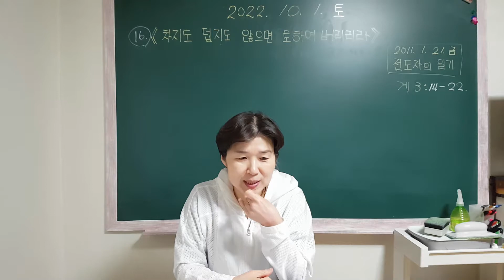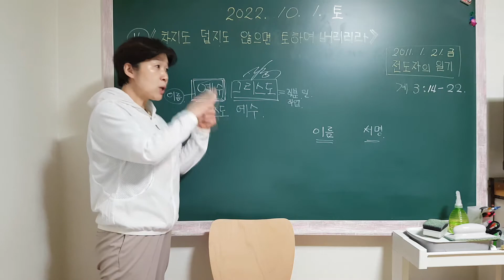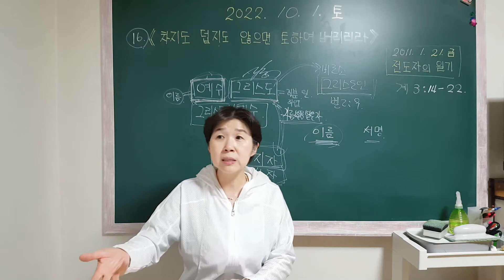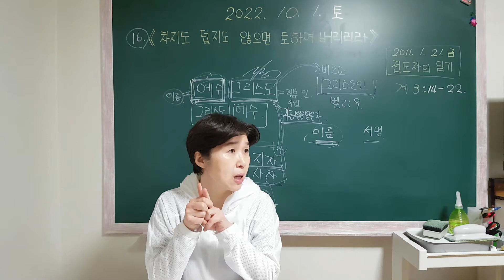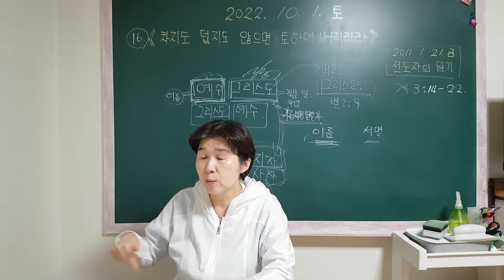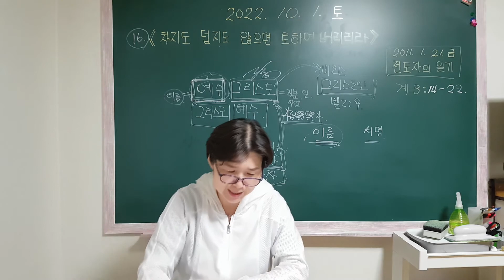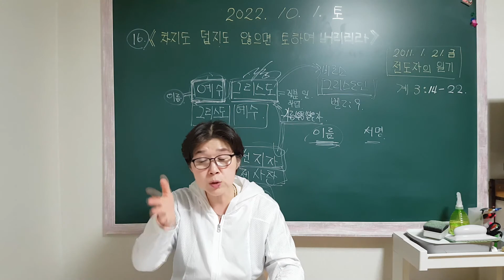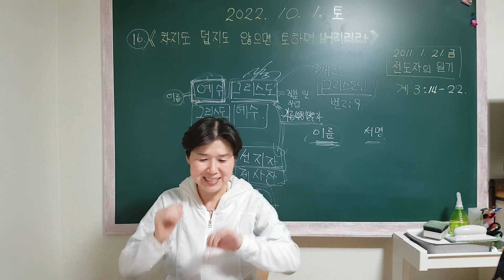16. 차지도 덥지도 않으면 토하여 버리리라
《제 155차 움직이는 방주교회 선교여행》- 세상에서 제일 작은 미니어쳐 교회. 구름기둥 불기둥.. 성령의 인도를 따라 움직이는 광야의 장막성전. 홍수시대 살아남는 물에 뜨는 방주교회. 사도행전의 미션홈교회.

■ 임하나 9, 10번째 사역
■ 양혜진 3주년 영적생일

■ 일시:
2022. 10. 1. 토. ~ 1. 2. 일.

■ 예배와 1박 합숙장소:
갈산리 이정원 기숙사

□ 방주 탑승자: 5명.
♧ (요게벳-예비사역자): 2명.
박성희. 양혜진.

♧ (베이비 모세-사역대상자): 2명. 이정원. 임하나.

♧ 이번주 까메오 출연: 1명.
김회빈(양혜진 신랑)
- 통진 콩시루 갈비집 (주일)

□ 구명보트 탑승자: 3명.
박경태. 석지혜. 김성수.
■ 포럼과 메시지 내용:
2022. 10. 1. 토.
○ 포럼 1-
[평강공주 혜진이모는 회빈삼촌을 기필코 온달장군으로 세울겁니다]
(01:12:15)

○ 포럼 2-
[나폴레옹 임! 이 산이 아닌개벼. 이 길이 아닌개벼. 하나 땜시 달밤 걷기운동] (51:20)

○ 포럼 3-
[음악회 보고 와서 밤 11시. 김치부침개 먹고 예배합시다~]
(47:05)

○ 포럼 4-
[12시가 다 되어 성희이모 가방 가지러 북변동으로 go! 하나챤스 쓰기] (27:45)

○ 포럼 5-
[하나가 티볼리3 싸게 구입하게 된 사연] (40:02)

○ 예배. 말씀 1-
16. [○차지도 덥지도 않으면 토하여 버리리라] (01:11:12)
-{2011년 1월 21일 금. 전도자의 일기}

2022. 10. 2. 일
○ 포럼 6-
[회빈삼촌 만나러 갑니다~]
(36:01)

○ 포럼 7-
[방구 경연대회 1등한 정원오빠 외할아버지 방귀. 빠락 빠락 빠락~] (57:36)

○ 포럼 8-
[오늘은 회빈삼촌이 돼지갈비 쏜다. 혜진이 만남 3주년 기념]
(01:25:35)

○ 포럼 9-
[하나는 정원이의 하나님 되십니다] (29:39)

○ 예배. 말씀 2-
17. [○목회 동력하는 사모의 모델 VS 목회 방해하는 사모의 모델] (01:34:19)
-{2011년 1월 22일 토. 전도자의 일기}

오전 혜진이랑 SAUNA.
혜진이 만난지 3주년 "무슨 선물 하면 좋을까요?" 계속 묻고 있었는데 답이 없으시더니 사우나 도중 하나님께서 "선물을 왜 니가 하니? 혜진이가 해야지" 하신다. 그 이야기를 혜진이한테 하니 이미 상품권 응답이 왔는데 안쓰고 있었다는 이야기를 한다.

사우나 후 혜진이랑 이마트 가서 혜진이가 회사에서 받은 신세계 상품권으로 자주에서 속옷 선물 받게 됨. 둘이서 장보고 피자 먹고 5시30분 기숙사 도착.

하나가 강화에 제22회. 삼랑성 역사문화 축제인 [전등사 가을 음악회] 가자고 권유. 기숙사 도착하자마자 하나 차로 강화 전등사로 출발했다.

10여년 전 선교사훈련원에서 만난 예원교회 지인숙 권사를 통해 만나게 하셨던 강화 길상리에 있는 우량교회 이희란 사모님 만남이 주마등처럼 생각나게 하심. 이번주 메시지도 마침 이희란 사모님 이야기다.

깜깜한 밤중 돌아오는 길 차를 주차한 곳을 착각하여 하나를 열심히 쫓아갔는데 반대 방향으로 열심히 가다가 이 길이 아닌개벼~ 하는 우리 하나 덕분에 빠꾸또~ㅋㅋ 한밤중 똥개훈련..

기숙사 도착하니 11시. 집에 와서 김치부침개로 저녁을 떼우고 12시가 다 되어 예배를 드리니 정원이도 하나도 헤드빙빙이다.

이번주 메시지. 11년전 전도자의 일기. 2011년 1월 21일 금 ~  22일 토요일 일기내용.

성경을 통해 항상 두 인물을 비교해 가시는 하나님..

동생 아벨 VS 형 가인
셈. 야벳 VS 함
아브라함 VS 조카 롯
동생 이삭 VS 형 이스마엘
동생 야곱 VS 형 에서
동생 요셉 VS 10명의 형들
모세 VS 아론. 미리암.
2대왕 다윗 VS 1대왕 사울
바울 VS 12제자
브리스길라 아굴라 부부 VS 아나니아 삽비라 부부

전도현장에서 만난 강화 우량교회 김병섭 목사님 짝 이희란 사모님 VS 길동 산울교회 김완식 목사님 짝 김차선 사모님..

처음 나를 만났을 때 잘 훈련된 전도자 집사님 앞에 목사 사모라는 이름표 내려놓고 발밑에서 배우겠다는 세례요한 같은 고백을 했지만 목사 사모라는 권위를 끝내 내려놓지 못하고 전도자를 교회부흥의 수단으로 이용하려 하심으로 그  고백을 행함으로 보이지 못하신 김차선 사모님..

주는 그리스도 살아계신 하나님의 아들이라고 고백한 베드로가 그 입술의 고백이 뭔지 알지 못하고 주님의 십자가를 막아 사단아 물러가라는 주님의 책망을 받았듯..

"모두가 다 집사님처럼 전도에 생을 걸고 살아야 하냐고.." 내가 그렇게 강요 한 마디 하지도 않았는데 나를 보면 신앙양심, 전도자의 양심이 있어 그렇게 살아야 하는 것은 아셨던 모양이다.

김완식 목사님, 김차선 사모님, 문철 부목사님.. 처음 나를 만났을 때 고백 만큼은 세례요한이셨었는데..

하나님은 우리의 립서비스만의 신앙고백을 믿지 않으신다. 사단의 역사를 허용하셔서 오는 문제 앞에 반드시 우리는 그 고백을 삶속에서 실제 선택과 결정으로 증명해 보여야 한다.

그에 반해 자신의 둘째딸 다정 자매와 우량교회 청년들까지 토요일 광명 조성일 집사님 미션홈으로 함께 몰고 와서 평신도인 내 앞에서 제자 훈련을 함께 받아낸 겸손하신 이희란 사모님..

엘리 제사장 같이 타락하고 변질되어 하나님이 토하여 버리고 싶은 남편 목회자를 진정으로 돕는 사모의 모델 이희란 사모님과 목회를 돕는 것 같지만 방해하는 김차선 사모님..

브리스길라 아굴라 부부와 아나니아 삽비라 부부를 보는 것 같다.

결국 이희란 사모님도 제자훈련을 중도 포기해 버리셨지만 우리 이희란 사모님으로 인해 낙심한 우량교회 김병섭 목사님이 목회에 다시 힘을 얻으시길 간절히 기도했는데..

영적 지도자의 자리..
"나 같은 것이 어떻게 목사가 되었나.." 라는 겸손한 고백으로 다들 시작하지만 그 자리만 올라가면 체면 때문에 내려올 줄을 모르신다.

그 직분이 뭐라고 평신도 목수의 아들로 오신 예수님 앞에 체면 때문에 밤에 찾아온 니고데모처럼..

그래서 사단은 이 시대에 자꾸 신학교를 세워 목회자를 찍어대고 있는 것이다. 목사 신부라는 무화과 나무 때문에 몰라도 체면 때문에 모른다는 소리 못하도록..

똑같은 요한복음 3장에 등장한 인물 세례요한.. 제사장의 계보에서 태어났지만 제사장의 에봇을 벗고 약대털옷을 입고 교회밖 현장 광야에 외치는 소리 전도자의 길을 걸은 세례요한..

그래서 주님으로부터 여자가 낳은 자 중에 가장 큰 자라는 칭찬을 받은 세상사람들 눈에 작아 보이지만 천국에서 주님 앞에 크다고 칭찬받을 영적 지도자가 눈을 씻고 찾아봐도 없다.

30년 전 한국교회에 다락방 이단바람이 불었을 때 다락방 전도운동 하는 목사들이 목사 제명 위기에 놓였을 때 목사 제명시켜도 전도자로 살겠다고 고백하고 나온 초창기 다락방 목사님들..

높은 산을 낮추고 깊은 골짜기를 메우며 모든 평신도들이 전도자의 삶을 살 수 있도록 길을 닦아주셨던 목사님들이..

지금은 다시 류광수 목사님에 의해 다락방 전도총회라는 교단을 만들고 각종 전도합숙 훈련과 전도 신학원, 선교사 훈련원 강사자리까지 맡게 되고

한술 더떠 중직자 선교시대를 열며 각교회가 앞다투어 권사 장로 세워 안수하며 직분의 무화과 나무 덕지덕지 세개 네개 붙여주니 기존 교단보다 다시 더 높은 산, 더 깊은 골짜기를 만들어 우리 주님을 다이렉트로 만날 수 있는 길의 막힘돌이 되어 버렸다.

여자가 낳은 자 중에 가장 큰 자지만 천국에서는 가장 작은 자로 세례요한 이후 천국이 침노 당한다 했거늘..

주님은 성령이 오시면 너희는 나보다 더한 일도 하리라 약속했거늘.. 다들 바울보다 잘하면 안되고 담임목사보다, 류광수 목사보다 더하면 안된다는 비성경적 겸손의 죄를 짓고 있으니..

정말로 이 시대에 세례요한 같은 고백을 하고 그 고백대로 영적 지도자라는 수고하고 무거운 어울리지 않는 거추장스러운 옷을 내려놓고 전도자의 약대 털옷을 입고 광야의 외치는 소리로 살아갈 자들이 이제는 일어나게 하소서..

8월 6일부터 3년 백수생활을 접고 외삼촌따라 일을 시작하게 된 혜진이의 남편 회빈씨가 아침에 우리 방주식구들 고기 사주고 싶다고 전화가 왔다.

우리는 회빈씨가 손수 번 돈으로 쏘는 돼지갈비를 처음 먹게 되었다. 어제 10월 1일 국군의 날 우리 혜진이 만난지 3년째 되는 기념일 행사를 오늘 회빈씨의 대접으로 하게 하신다.

남편을 제자로 사역자로 세우는 일을 포기한 여전사 제주 미정이, 네일아트 미선이, 조카 유림이..

반면 바보 온달을 온달장군으로 만든 평강공주처럼.. 쑥과 마늘을 먹고 동굴에서 100일을 견뎌 환웅의 아내가 된 웅녀처럼..

가장 늦되게 보였던 우리 혜진이 진짜 남편을 돕는 일이 무엇인지 알고 눈 질끔 감고 이제까지 주던 육적 사랑 끊어내고 영적 사랑을  준 결과 알콜중독 우리 회빈씨 이제 사람이 되어가고 있다. 이제 제자 될 일만 남았다.

회빈씨의 변화 앞에 그들이 증인이 될 것이다. 자신들의 남편들보다 가장 한심하게 생각한 혜진이의 남편 회빈씨의 확실한 Before와 After. 그들은 머지않아 보게 될 것이다.

오직예수 된 자와 대강예수 된 자의 차이..